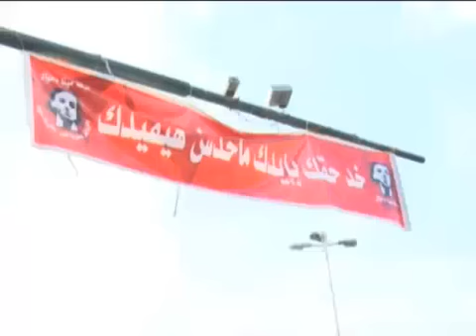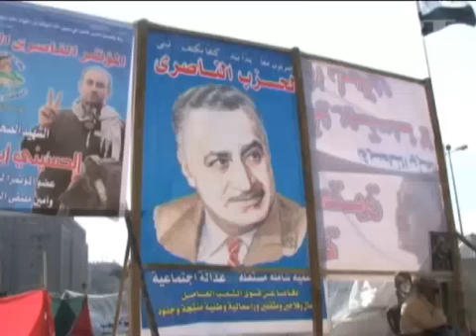Jan 30, 2013 Egypt_Protestors ransack luxury Cairo hotel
Egyptian looters stormed the Nile-side Semiramis Intercontinental Hotel in Cairo on Tuesday, trashing the lobby and shops inside.

The ransacking of the luxury hotel and clashes outside happened despite hundreds of riot police nearby.

The incident threatens Egypt's crucial tourism industry, which has been hard hit by political disorder and street violence.